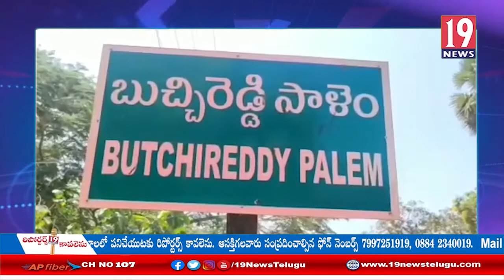బుచ్చిరెడ్డిపాళెంలోని మండల ప్రజా పరిషత్ కార్యాలయంలో బీఆర్ అంబేద్కర్ 130 జయంతి వేడుకలు:నెల్లూరుజిల్లా